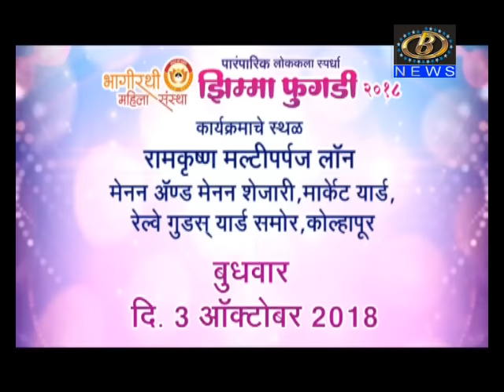भागीरथी महिला संस्थेच्या वतीनं ३ ऑक्टोबरला रंगणार झिम्मा-फुगडी स्पर्धा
भागीरथी महिला संस्थेच्या वतीनं कोल्हापुरातील रामकृष्ण मल्टिपर्पज लॉनवर  ३ ऑक्टोबरला रंगणार झिम्मा-फुगडी स्पर्धा
Channel B